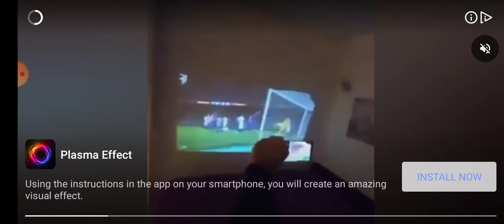Metal Soldiers -2 Android Walkthrough Part -1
Metal Soldiers 2 combines the adrenaline of platform-style games with the action of 2d shooters. Get yourself into a Battle Tank, a Power Mech, or even a Helicopter to battle the rebel forces throughout 30 challenging missions. Be careful though, the rebels got some serious new equipment.